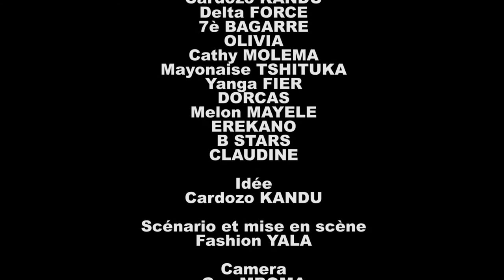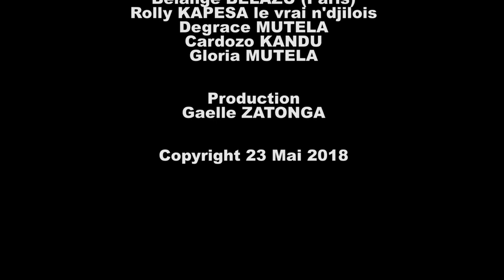Mauvais calcul Ep1 avec mayonnaise,delta force,7eme bagard,cardozo kandu,Olivia,Caty molema,yanga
mauvais calcul Ep1 avec mayo, delta force, 7eme bagard, cardozo kandu, Olivia, caty  molema, yanga fier et les autre abonnés vous sur notre chaine YouTube